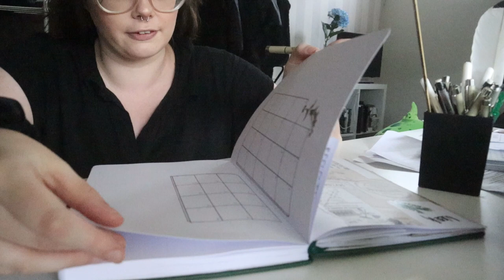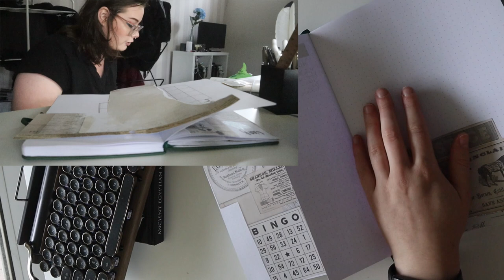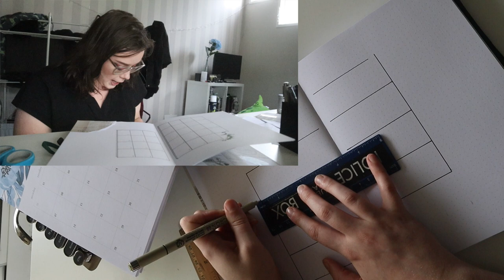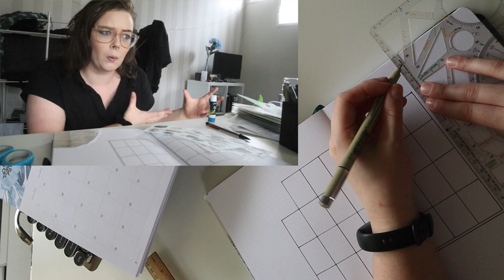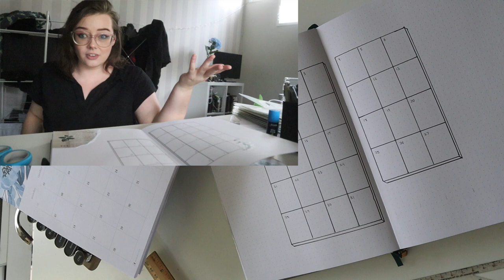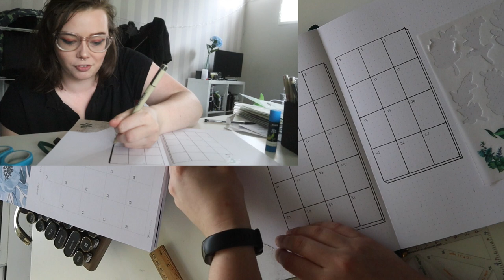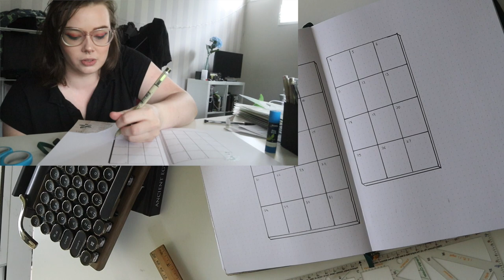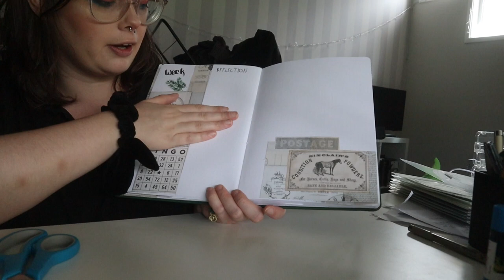MARCH AND MOVIE | DEATHONTHENILE | BULLET JOURNAL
Hello, It's Hayley welcome to my 2022 bullet journal spread for March. I rant about the latest adaptation for Death on the Nile.